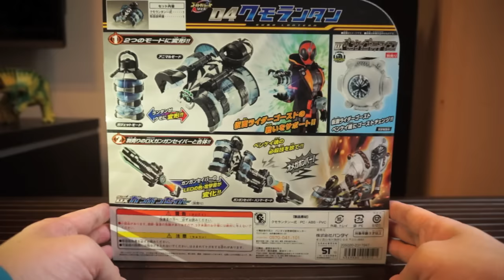【仮面ライダーゴースト】クモランタン 開封 ☆ゴーストガジェットシリーズ04 kamenrider ghost kumo lantern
12月購入予定玩具
12月５日
ＤＸベンケイゴーストアイコン　648円(税込)
ＧＣ０５ ツタンカーメンゴースト＆ノブナガゴーストセット　2,700円(税込)
ＧＣ０６ ベートーベンゴースト＆ベンケイゴーストセット　2,700円(税込)
ゴーストガジェットシリーズ ０４クモランタン　3,024円(税込)

12月9日
ガシャドクロ(プレバン）
中旬
ウルトラマンガシャポンソフビ
ウルトラぶんぶん

12月26日
ＤＸ闘魂ブーストゴーストアイコン　2,160円(税込)
ＧＣ０７ 仮面ライダーゴースト 闘魂ブースト魂　3,780円(税込)

デカイリアル系は好きじゃないけど、レビューするか?
ウルトラＢＩＧソフビ ウルトラマン　2,160円(税込)
ウルトラＢＩＧソフビ ウルトラマンティガ　2,160円(税込)
ウルトラＢＩＧソフビ ウルトラマンエックス　2,160円(税込)

12月下旬
フィギュアーツ カブトロー
フィギュアーツ デッドヒートマッハ